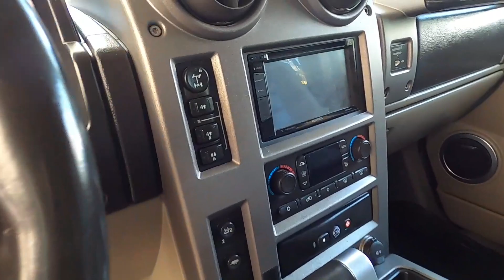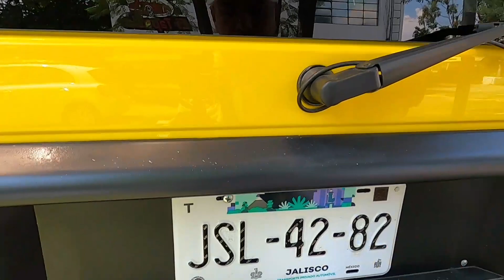HUMMER h2 la camioneta SUV mas ruda EN VENTA tianguis de autos usados en venta zona autos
TIANGUIS DEL AUTOMÓVIL EL TAPATÍO
Dirección: Paseo de la Cadena 4000, Colonia Alamo Industrial, c.p.45593, San Pedro Tlaquepaque, Jal. Horarios: Viernes 09:00–15:00 hrs. Sábado 09:00–17:00 hrs. Domingo 06:00–16:00 hrs. Toma en cuenta la fecha de publicación de este vídeo ya que después de un tiempo es posible que ya no estén en venta. *ATENCIÓN* *ATENCIÓN* *ATENCIÓN* En Zona Autos no somos intermediarios y no se cobra por mostrar los autos que aparecen en los vídeos. Nuestro contenido tiene sólo fines informativos para quienes buscan comprar o vender un auto usado. Para más información de la unidad de su interés y cuestiones relacionadas a la compra o venta, deben dirigirse directamente con el vendedor, por lo que Zona Autos, se deslinda por cualquier trato o situación relacionada con los autos que aparecen en los vídeos. Es importante que para comprar un auto usado, busques la asesoría apropiada, mecánica y/o legal. El contenido de Zona Autos es apto para todo público. CUÍDA TU DINERO SUSCRÍBETE A ZONA AUTOS Sígueme en mis redes sociales: facebook Tik Tok Instagram PARA NEGOCIOS, PUBLICIDAD, COLABORACIONES E INVITACIONES: correo de contacto: Para los amantes de las Pickup , visita mi otro canal en youtube: Más Camionetas. Video sugerido: AUTOS MERCADO LIBRE ☘️ ☘️ CAMIONETAS EN VENTA 🌈 SEGUNDA MANO link video Video sugerido: Autos baratos por menos de 30 mil pesos 🍀 carros en venta link video Video sugerido: CAMIONETAS EN VENTA DE TODO TIPO 🛑✅ ¡COMPARA PRECIOS AQUÍ! ✅ desde 30 mil pesos link video Video recomendado: Autos baratos por menos de 30 mil pesos 🍀 carros en venta link video Video recomendado: Los MEJORES MUSTANG 🌈 juntos mas de 20 AUTOS de COLECCION ☘️ link video AUTOS USADOS COCHES AUTOS CARROS AUTOS DE SEGUNDA MANO MEJORES AUTOS SEMINUEVOS CHEVROLET FORD VW HONDA TOYOTA NISSAN COMPARATIVAS DE AUTOS PRECIOS DE AUT